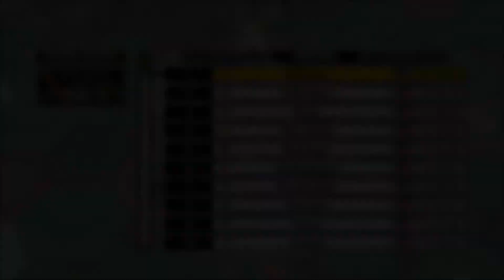Sonic Lost World (Wii U): Silent Forest Zone 1 Time Attack 1:19.84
I thought I was done; then I realized I could improve the tree climb by doing one less spindash. Although it is possible to do it with only one spindash, it is stupid as hell to do (it is a precise spindash on the tree that sends you straight up, through the air, to the tree top). Regardless, getting an equally good start might not ever happen again :^)